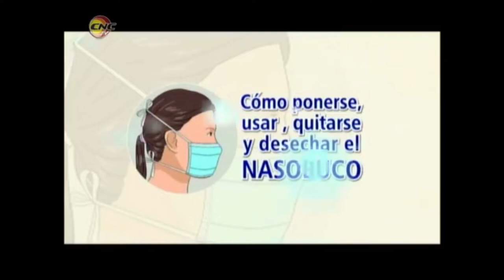Granma con 21 casos positivos activos a Covid-19 (07-12-2020)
En el programa Frecuencia 12 la Dra. Kenia González Medina, jefa de Atención Médica en la Dirección Provincial de Salud en Granma informó que la provincia reporta actualmente 21 casos positivos a COVID-19, de ellos 16 viajeros y 5 contactos.